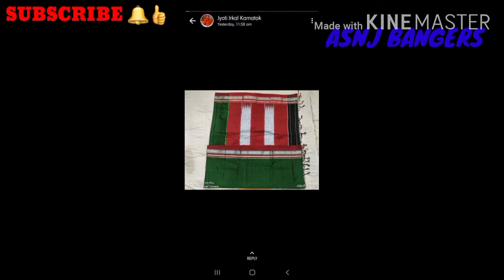ILKAL TRADITIONAL HANDLOOM SAREE COLLECTIONS||HANDLOOM ILKAL SAREE COLLECTIONS 2020-21《CONTACT US》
Hi guys,
Welcome ASNJ BANGERS ,# Hi guys,
Welcome ASNJ BANGERS ,# ILKAL TRADITIONAL HANDLOOM SAREE COLLECTIONS 2020-21|| 100 VERITY OF HANDLOOM ILKAL SAREE COLLECTIONS 2020-21.
Note:- If you want these sarees please contact us on ,WELCOME TO ONLINE BUSINESS AND START RESELL THE LATEST FASHION AND TRADITIONAL SAREE COLLECTIONS FOR WEDDING AND FESTIVAL OCCASION FROM ILKAL PURE HANDLOOM COTTON,SILK ,SEMI SILK etc SAREES AVAILABLE FOR RESELL ALSO...PLEASE CONTACT TO THE GIVEN NUMBER.
KARNATAKA ,INDIA.
JYOTHI KAKAD
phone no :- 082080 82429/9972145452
Maharashtra India.
If any suggestions please comment in the comment box.